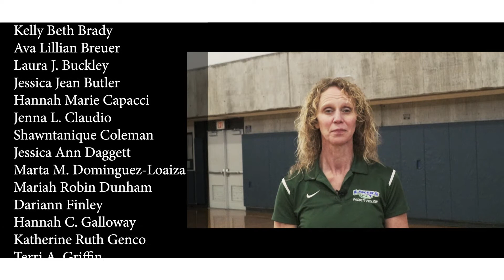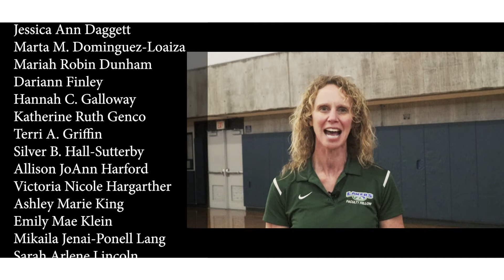2021 Commencement Ceremony (Health Science and Human Performance Department)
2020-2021 Commencement: Health Science and Human Performance Department